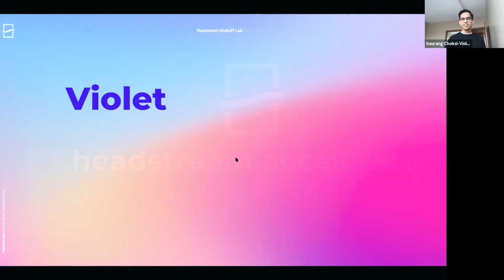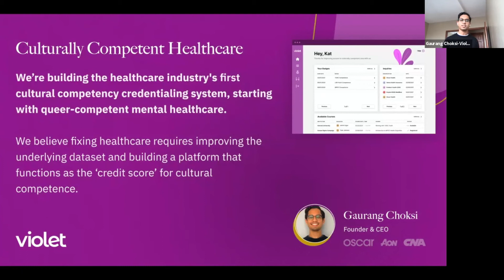Headstream Kickoff Lab | Violet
Violet is a platform and space that is empowering the queer community to find and book queer-competent mental healthcare while donating care to LGBTQIA+ youth and TGNC individuals.